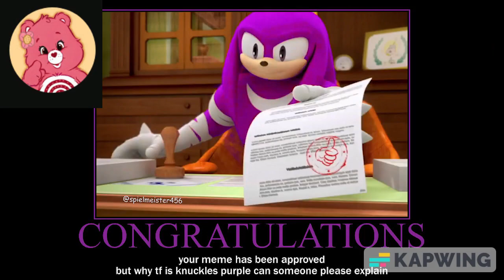Knuckles Rates Users (My Version) Part 1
Here's my version of Knuckles rants memes video. I used every users it's approved or denied. I hope y'all enjoyed.

Denied:
@Greg Heffley UTTP
@Movie Watcher and Video Game Collector 2K7